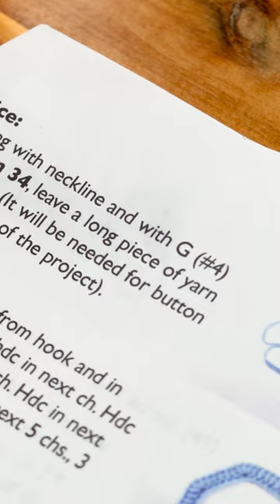Tutu Ballerina Dress Crochet Pattern